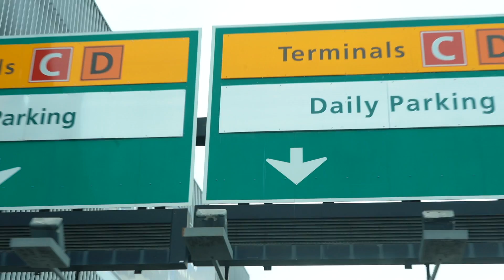99% of Entrepreneurs Deal With The Same Stuff You Do | John Henry Keynote 2019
This was a *gnarly* 21 hour day. Jam packed with commuting, studio sessions, meetings, flight to Pittsburgh, keynote, moderating panels, interviews, audience interactions... phew!

Did our best to capture the fast-paced feel of this day and left a healthy portion of the keynote in for some value for y'all.

How are you liking our new output? The vlog is back baby!! :) (srsly... helps us know where to take it next)

► CONNECT WITH JH HERE:

► MORE ON JH

John Henry is a Dominican-American serial entrepreneur, investor, and author based in Harlem, NYC. He started his first company at 18, successfully selling it just a few years later. He now serves as a Venture Partner at Harlem Capital, a diversity-focused early stage VC fund focused on finding the next generation of great, diverse entrepreneurs.

The show debuted at #1 on the iTunes Business Charts, and has received critical acclaim from Adweek, WSJ, The NYTimes, and more.